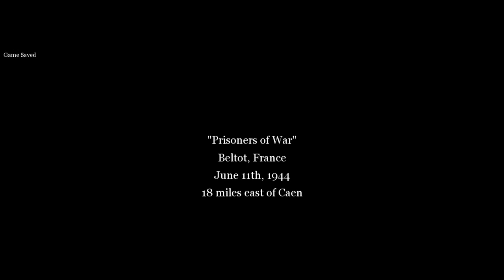Call of Duty 2 (2005) Walkthrough/Playthrough - Mission 17 - Prisoners of War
"Prisoners of War" is the 17th level in Call of Duty 2. The following sections are a walkthrough. In this level the player plays as John Davis.
The player will spawn near a gate. After Price finishes speaking, turn right and head towards the orchard. While going there, look right and one will see a dirt road. Go on it and follow it to the end of the orchard. The player will then see a troop wandering around there. Take him out, then go forward.

The player will be in an area with a large pit in its center. Toss a few grenades at the pit, then fire at the troops inside the houses away from the player. One of them likes to fire from the top of the one nearest to the player, so watch out for him. Make sure to keep an eye out for the enemy peeking from the hole as well.

After clearing out the pit, mortars will start shelling the area. Run to the closest house and get inside.

In this house, crouch and keep going forward until hearing Price say something about an MG42. Then, go back and hide with the other allies until hearing an explosion. After the explosion, get out of the house and turn left. There will be more enemies hiding behind a stone wall and a pit. There's a house that leads to the objective on the right side of the pit, move forward until facing a wall, then turn right and keep going until reaching the house. When near it, toss a smoke grenade to conceal any movement, then go inside and climb the stairs just past the entrance. Eliminate the enemy on the second floor, then turn left and keep going until the player is in a window-filled room. Go to the left window and look out. There will be a mortar crew firing. Take them out and keep firing at the nearby troops until told that the mortar crew has been taken out.After the mortar crew has been eliminated, go back downstairs and take a left into a ruined room. When in there, turn right and find the hole in the wall. Go through it and toss a grenade or two at the troops hiding behind the junk, then start firing at them. Keep on going forward until having reached a house. Once there, turn left and go forward.

Keep going until a house with a pile of junk in front of it is on the left. Get closer to it and toss grenades to take out the troops hiding behind the pile. When they're out, focus on the troops hiding inside the house. There's usually one peeking from the doorway and another behind the window at the right. When the pile area is cleared out, go in and take a left. There will be another mortar crew here. Take them out, then go outside and turn left. there will be a troop hiding behind some barrels. Take him out, then get out.From the hill, turn right and notice a ton of troops hiding behind the stone walls in front of the player's view. Instead of taking them head-on, start walking left towards the ruined building while tossing grenades at the hiding troops. Get into the ruined building and start firing at the troops. When the barriers are clear, start walking left to shut down the nearby respawned enemies and finish off the remaining troops.

When everybody is dead, head forward and keep going until finding the second hole in the wall on the right. Go through it, toss a smoke grenade and hug the right houses until finding an opening. When one is accessible, go into it and go to the right side. At the end of the right side, turn left, and there will be a path to the next house. Get outside and take out the gunner, then head forward and take a right into the house once past the MG42.

Inside, go through until the player is in the main room with a staircase in the center of it. Take out anybody with the SMG, and make sure to toss a grenade to the second floor in case there are troops hiding there. After clearing out the area, take the path to the left of the staircase and take a left at the end. Price will burst down a door, revealing two surrendering troops and some injured American POWs. Price will order the player and MacGregor to go back to the start of the map and get a truck from there. If the player chooses, one can toss grenades at the POWs and kill the surrendering troops, but the player gets killed for doing so.